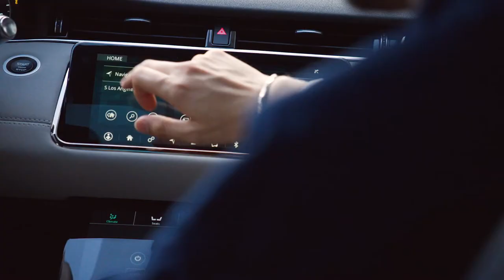2020 NEW Range Rover Evoque - A Refined Point of View Los Angeles